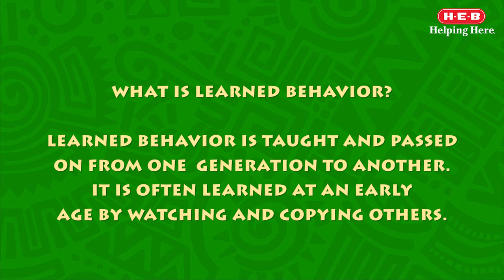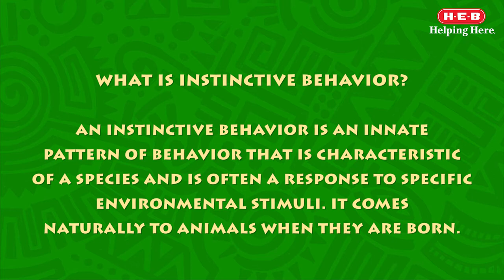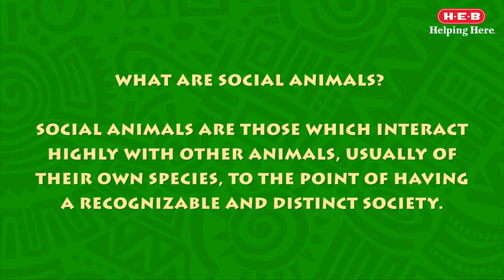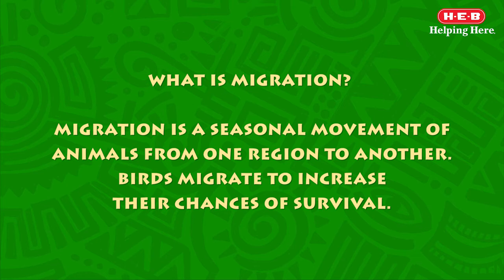WILD SCIENCE- Behaviors for Survival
This week, we're expanding on last week's topic of adaptation. In this video, we talk about the two types of behavioral adaptation.